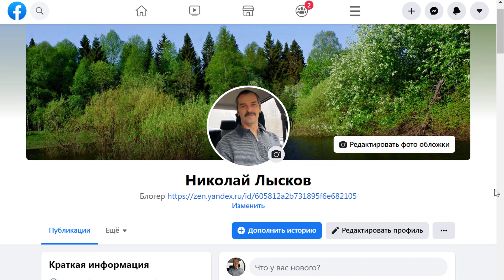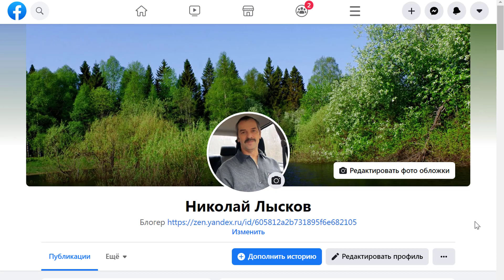Нужны регистрации и продажи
Если вам нужны регистрации в ваш бизнес? Если вам нужны продажи продукта или услуги? Свяжитесь со мной любым удобным для вас способом.
 Мои контакты:
Мой skype:  papa-kolya33